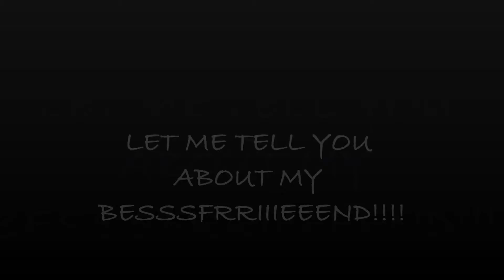BEST FRIENDS ARE HARD TO FIND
LET ME TELL YOU ABOUT MY BEEEESSSSSSFFFRRRRRREEEEEEENNNN!